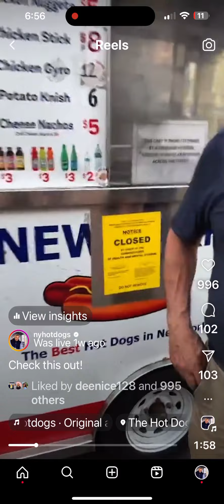My permit was scraped! Please Help!